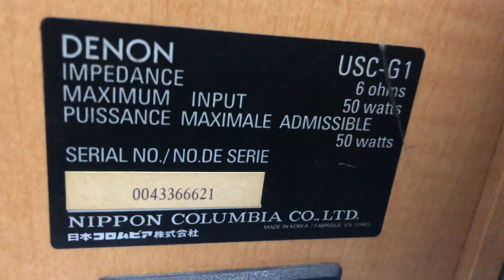DENON M1MD📌GIÁ 1 TRIỆU,bass 13cm, 100w/1cặp, AUX kết nối ĐT tivi ok, cd/md lỗi☎️0931.008.099(zalo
❌ GIÁ BÁN 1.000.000❌COD cọc 300k

📞☎️0️⃣9️⃣3️⃣1️⃣0️⃣0️⃣8️⃣0️⃣9️⃣9️⃣ kết bạn ZALO để chốt hàng, cod cọc trước 500k.

✅✅ DÀN Mini DENON M1, hàng nội địa nhật chạy điện 110v.

         💞💞Chức năng : AUX kết nối đt, tivi, máy tính ok

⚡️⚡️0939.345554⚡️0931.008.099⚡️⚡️